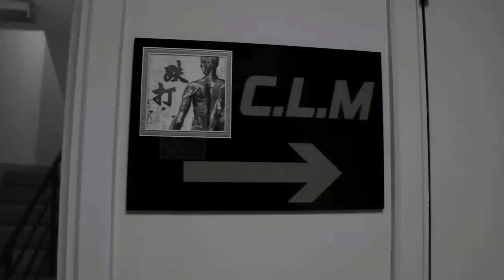HIP MISALIGNMENT DUE TO A FALL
Consulted With Master Chris at CLM Mid Valley
Direct me booking all outlet:
Clm Bone Setting Indonesia - Jakarta
Informasi Umum

master chris leong
chris leong treatment
clm chris leong
chris leong frozen shoulder
frozen shoulder
chiropractic
chris leong indonesia
chris leong chiropractor
dr chris leong
chiropractic adjustment
chiropractor
tit tar
cris leong
chris leon